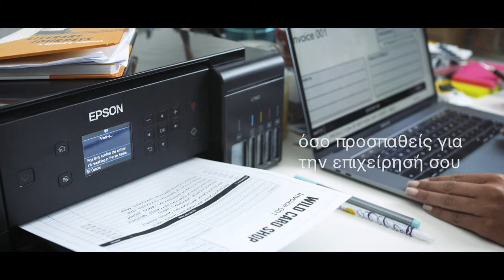FINAL Epson Entrep